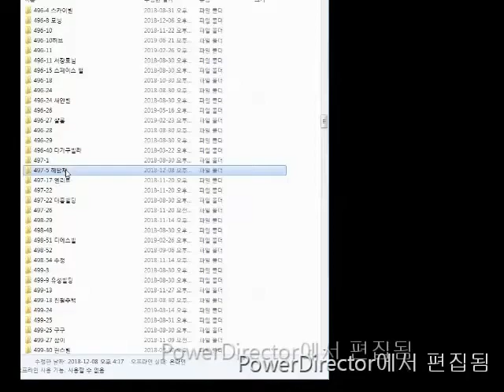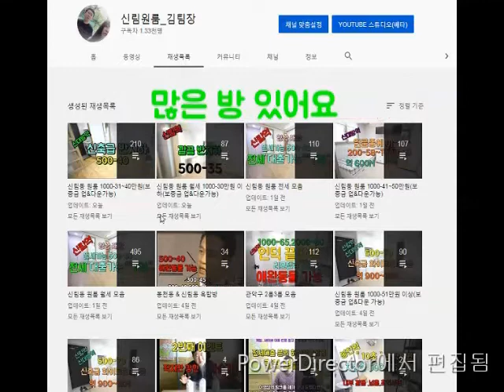신림역투룸,신대방역 지상층 투룸 1000-50 구옥 /